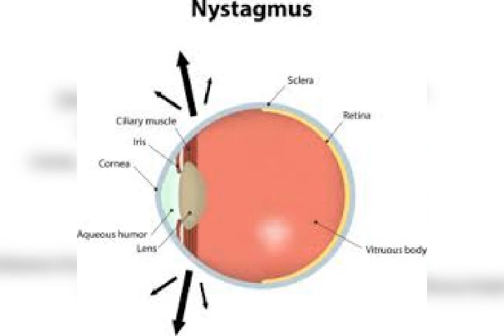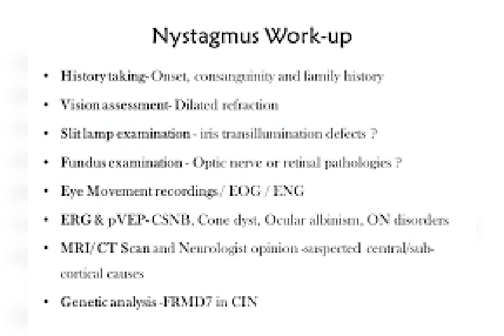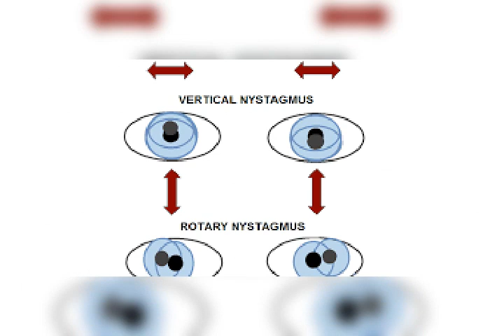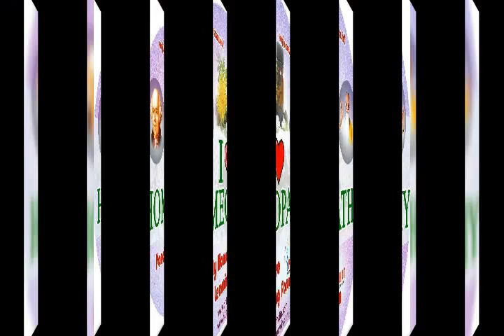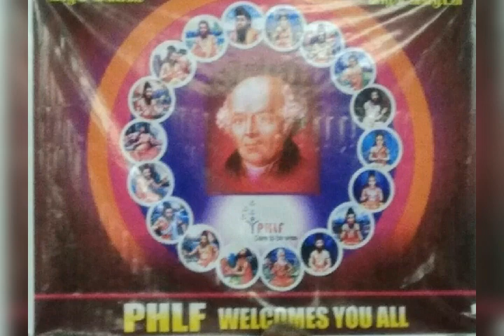NYSTAGMUS KNOW ABOUT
All kinds of eye problem can be treated with homeopathy medicine, from Thiru's health care messages